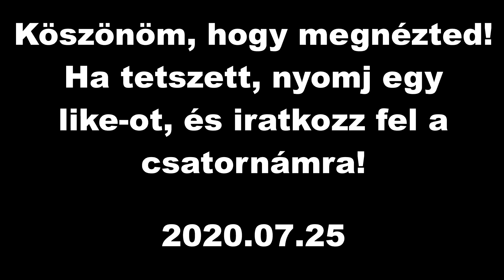Eco horgászat - 18. rész - Hortobágy maradéka (Hortobágy-folyó)